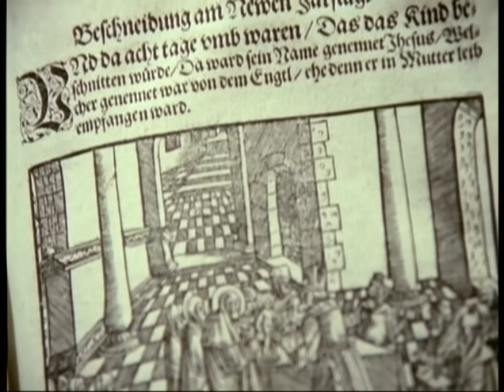Bach - Christmas Oratorio [4-6] Harnoncourt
Johan Sebastian Bach
Christmas Oratorio BWV 248
Nikolaus Harnoncourt
Robert Holl - Bass
Soloists of the Tolzer Knabenchor
Chorusmaster: Gerhard Schmidt-Gaden
Second Part: Cantatas No 4 - 6